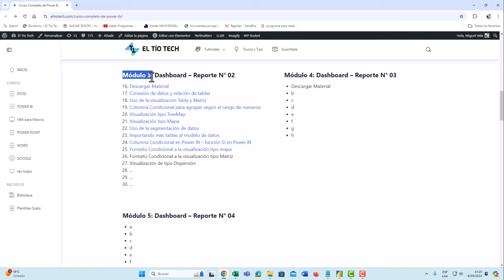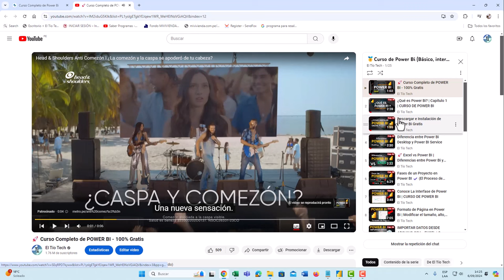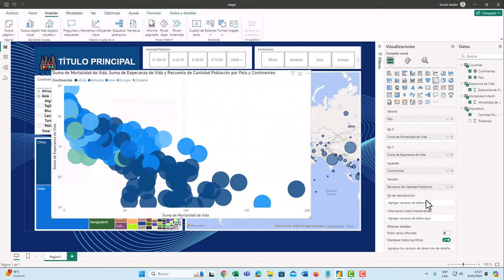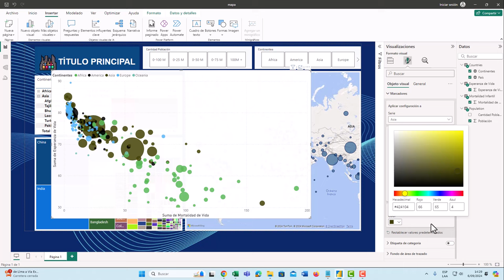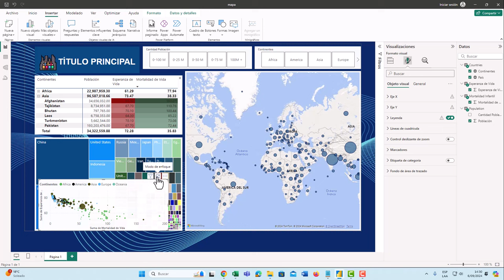Gráfico de Dispersión en Power Bi | Curso gratis de Power Bi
En este capítulo insertaremos una Visualización de Gráfico de Disperción en Power BI. Este gráfico esta representado por burbujar o círculos llamados marcadores.

00:00 Visualización tipo Dispersión.
01:16 Insertar el Gráfico de Dispersión.
01:35 Asignar Campos al Gráfico.
02:45 Personalizar el Gráfico.
04:04 Personalizar los Colores.
04:37 Revisar los Detalles del Gráfico.